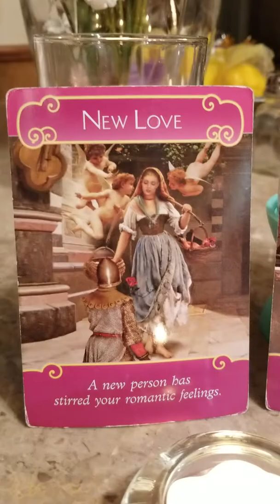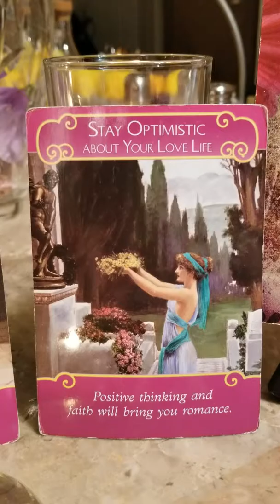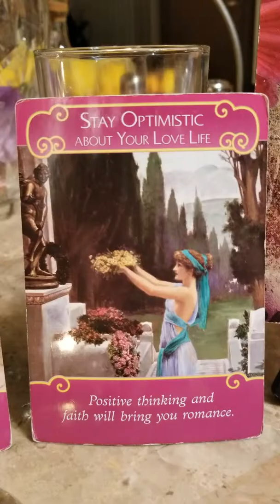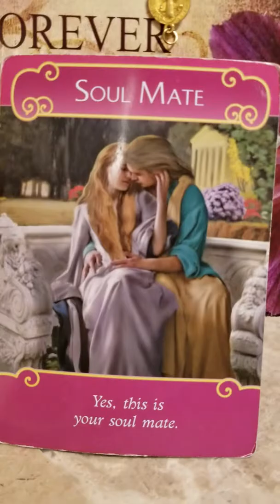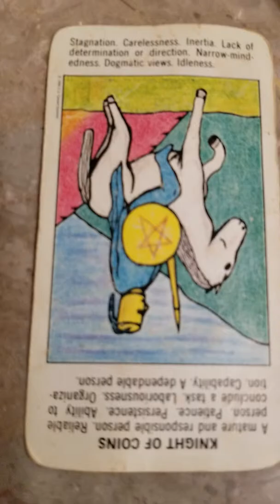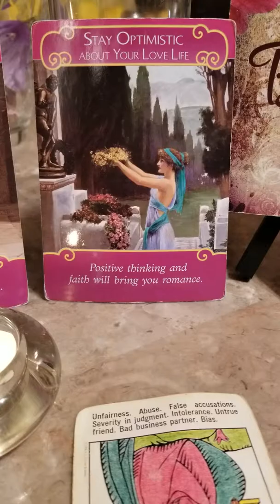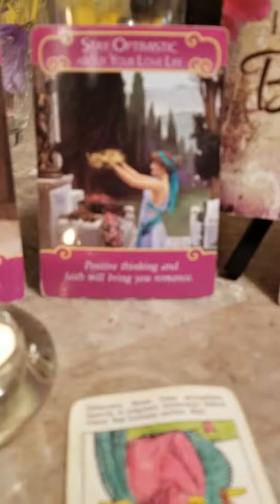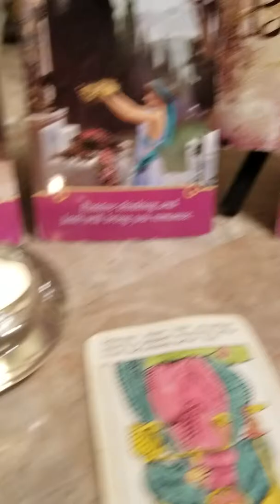Aquarius xtra card reading for june 2019